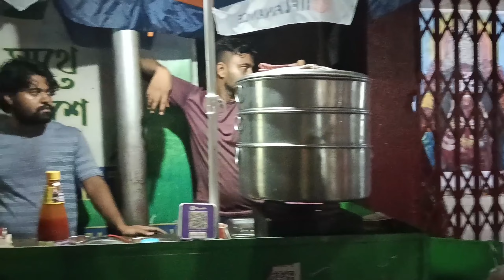Saradin Por Cheler Hasimukhta Amay Aro Kaje Utsaho Dey, Mondirta khub jagroto